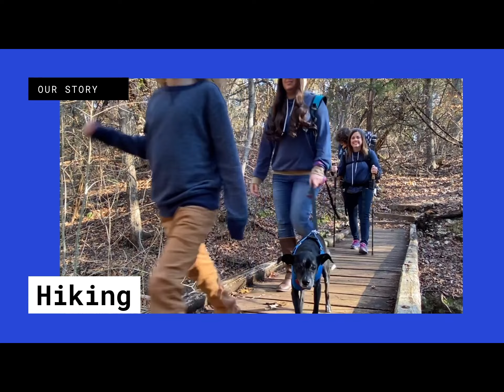Mother Neff State Park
We are thankful for Olivia and Spectrum news for sharing our story. We hope you are  inspired to live life to the fullest.